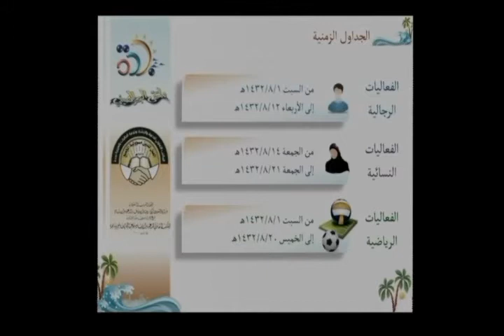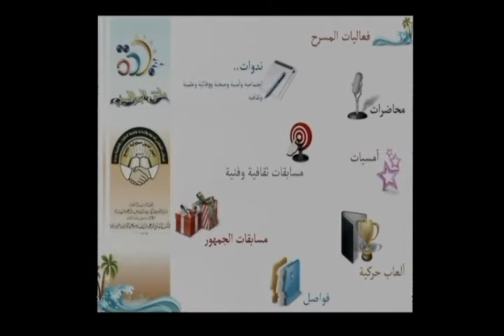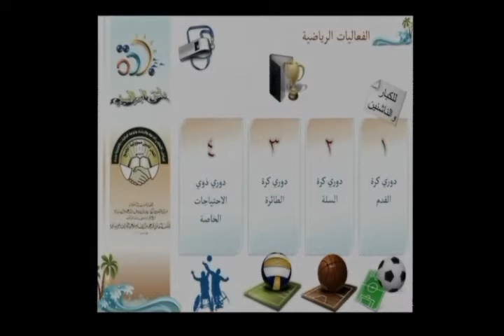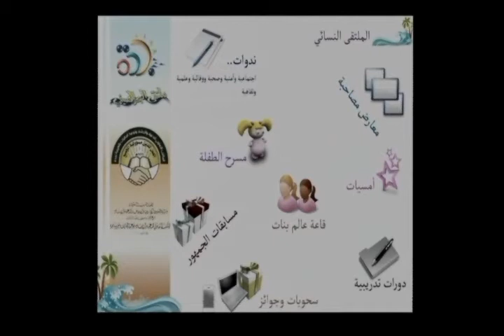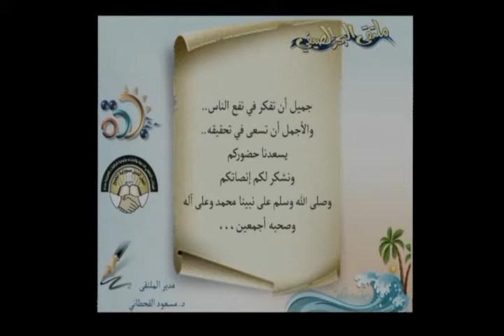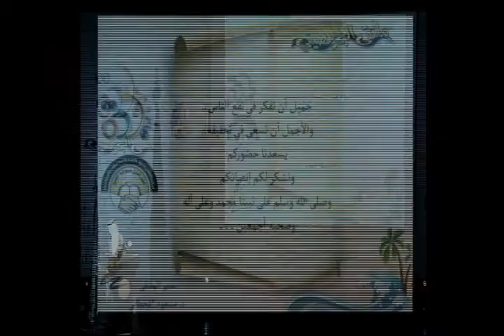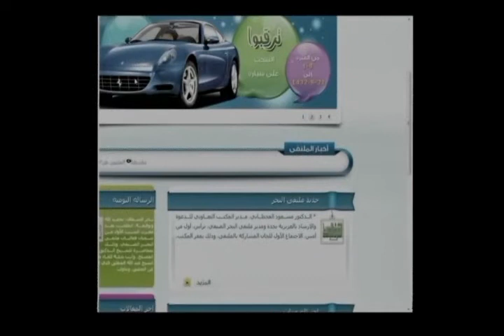حفل افتتاح ملتقى البحر الصيفي جدة 1432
حفل افتتاح ملتقى البحر الصيفي بجدة
بتاريخ  2-8-1432 هـ
المقر جدة ابرق الرغامة شرق الخط السريع
 تغطية قناة المجد